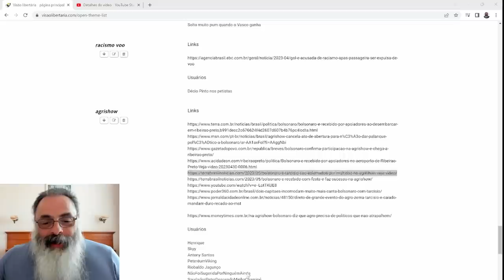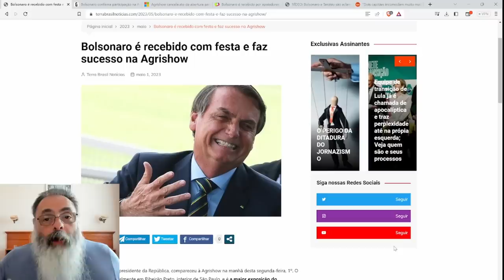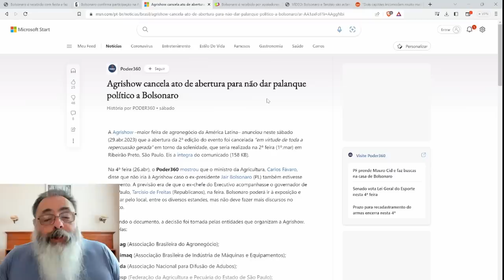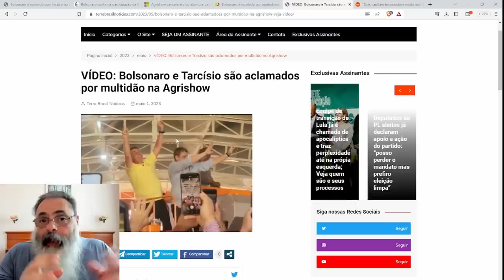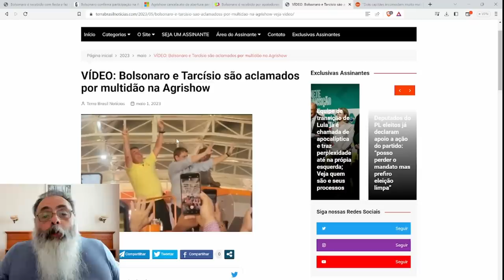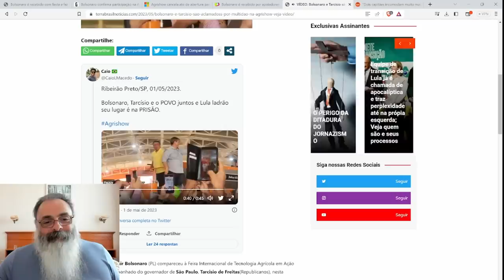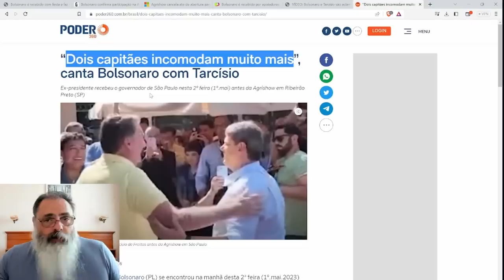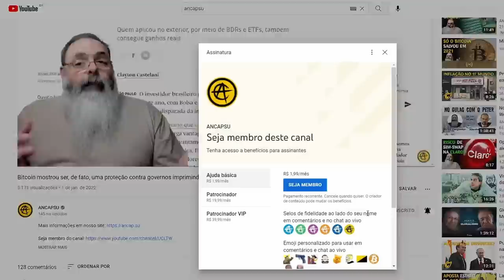APESAR da DOR de CORNO do MINISTRO do LULA, a AGRISHOW foi um SUCESSO e o mote é "DOIS CAPITÃES"